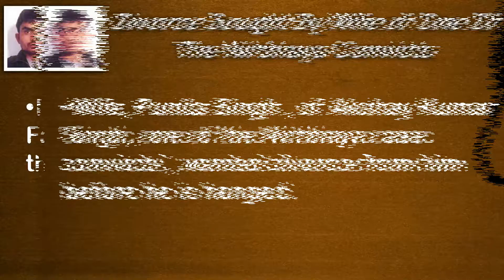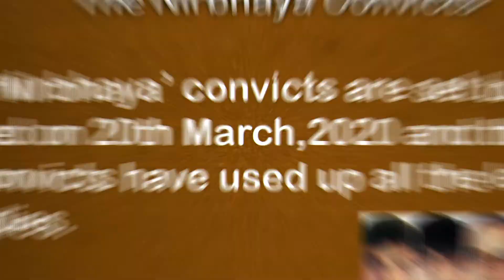PATHLEGAL NEWS: Divorce Sought By Wife of One Of The Nirbhaya Convicts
Divorce Sought By Wife of One Of The Nirbhaya Convicts
The wife of Akshay Kumar Singh, one of the convicts in the Nirbhaya case, has filed for a divorce in a local court in Bihar's Aurangabad.